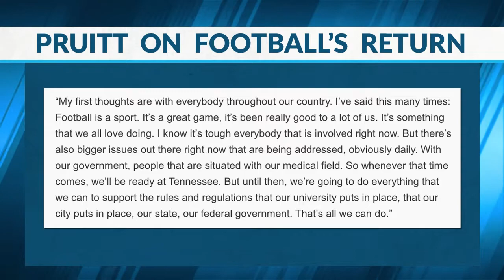4 5 20 Sports Source Segment 2